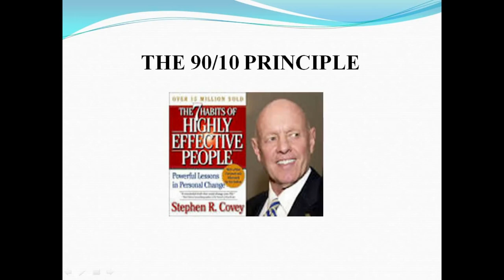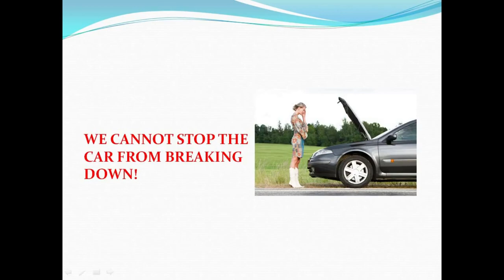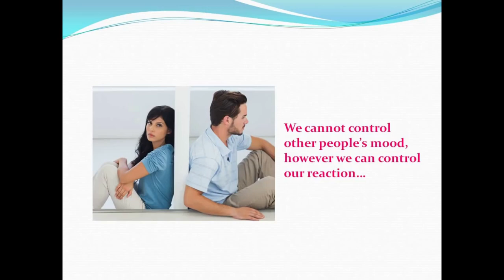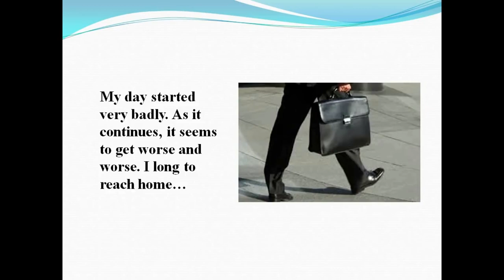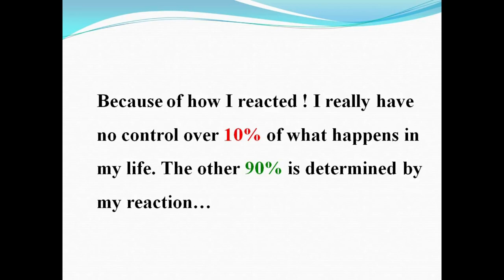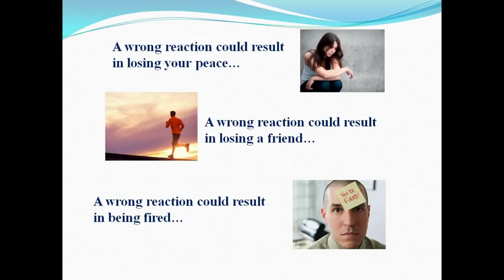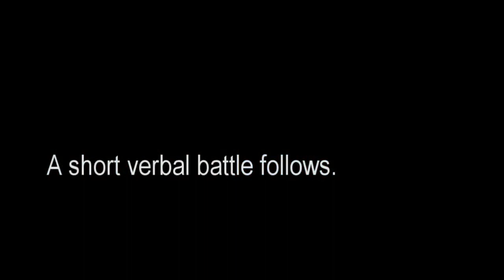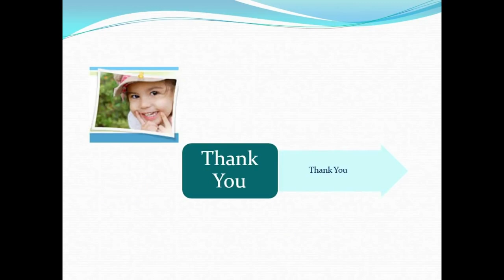PG: 90-10 CLASS, Value Education Dep, St Anthony's College, Shillong